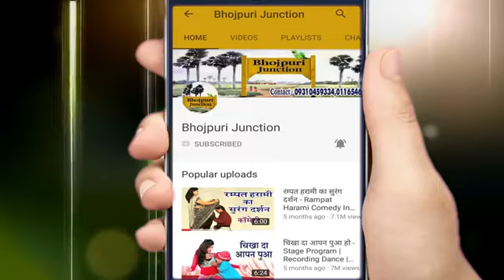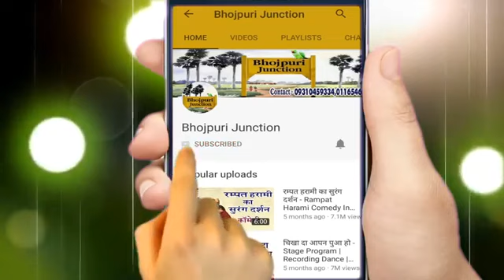GAURISHANKAR SHARMA HD Video 2019